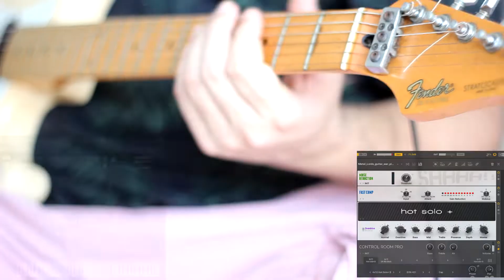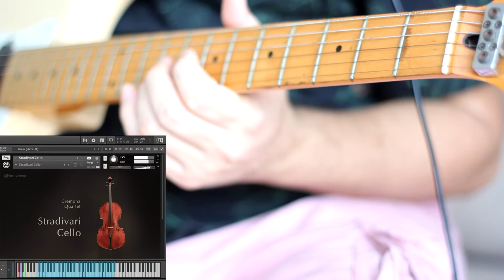Metal Lords (2022) Ending - Credits Song War Pigs | Guitar Cover Guitar Rig 6 and Cello VST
Direct download of this Guitar Rig tone preset:
Download for others guitar tones preset Guitar rig 5 or 6
Preset working on guitar rig 6 or guitar rig 5
used Gear and Softwares:
 - Fender Stratocaster Japan 1986
 - Guitar Rig 6
 - Stradivari Cello ( Native Instruments ) using KONTAKT
 -  Midi Guitar 2
 - Addictive Drums
 - Reaper (DAW) - plugins : ReaPitch
 - Sony vegas 13
 - Interface Presonus Audiobox USB
 - Canon t3i 50mm 1.8
note: If you have any problems downloading from the link, please comment here on the youtube video that we will fix it. Thank you!